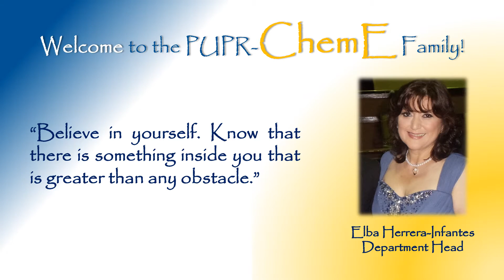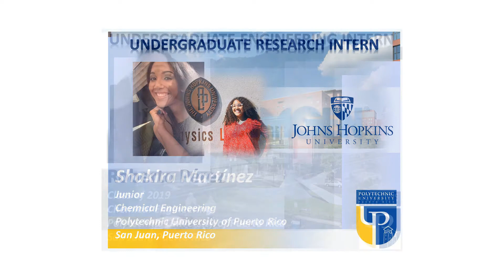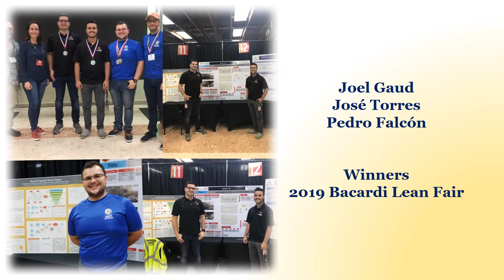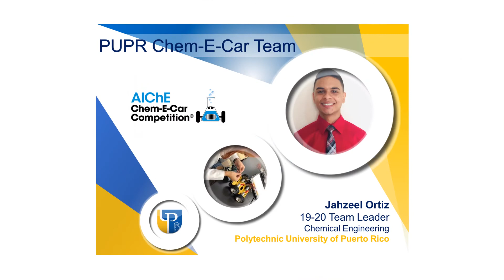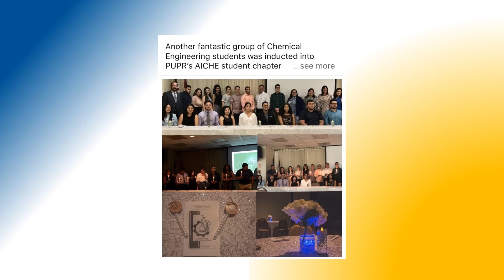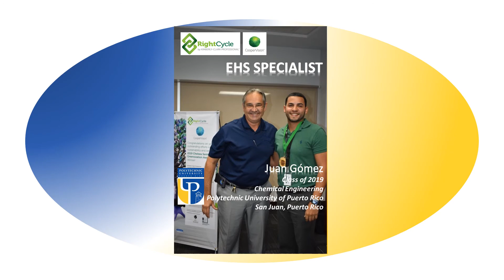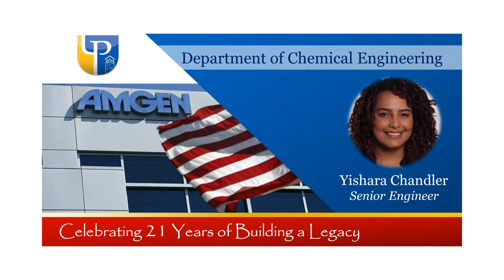Campus Tour Virtual de Ingeniería Química - Universidad Politécnica - Video Campus Tour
Campus Tour Virtual de la Universidad Politécnica de Puerto Rico.

Imagina qué saldría de ti.